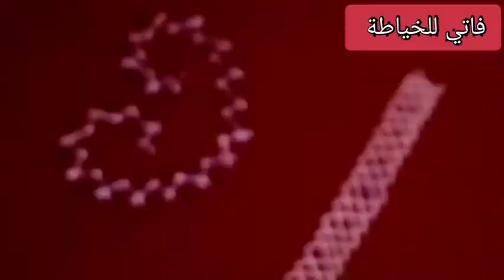تعليم زواق البرشمان خدمة المعلم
زواق_البرشمان_ 2021#
زواق _البرشمان_ على_ بالراندة,
تعليم_ زواق_ البرشمان,
انواع زواق البرشمان,
جديد زواق البرشمان